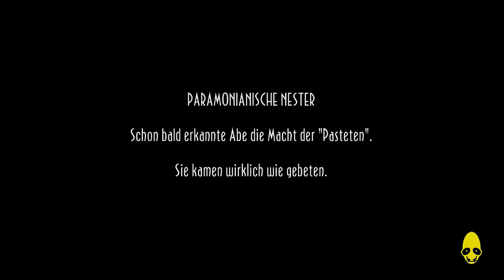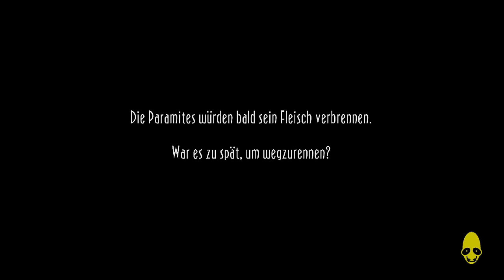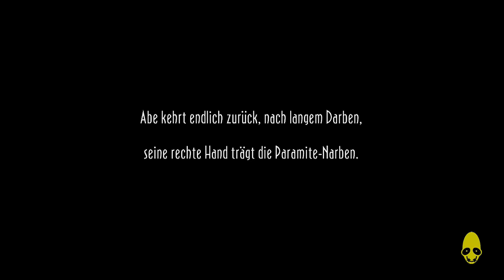Let's Play Oddworld: New and Tasty! [100%] #012